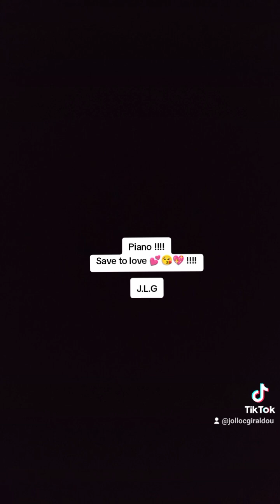Piano !!!! Save to love 💕😘💕 !!!! J.L.G